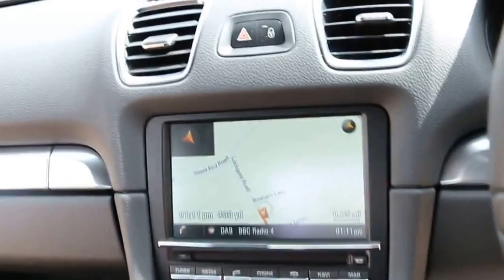Porsche Cayman 2.7 For Sale at Targa Florio Cars in Sussex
Porsche Cayman 2.7 in Guards Red, First Registered September 2013